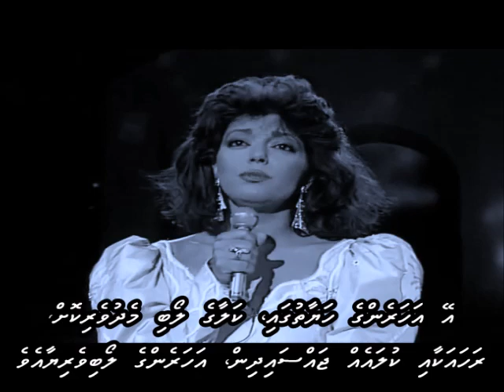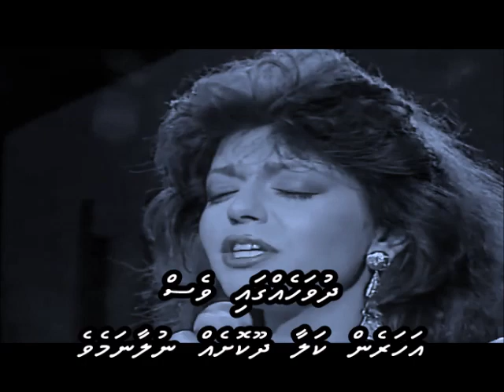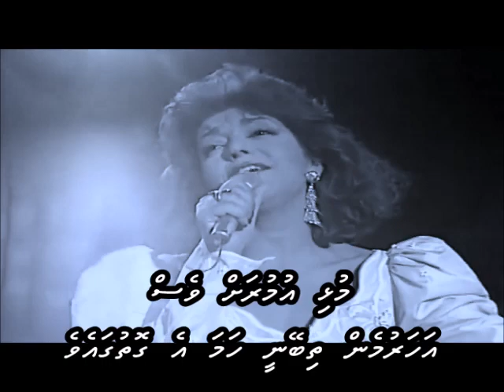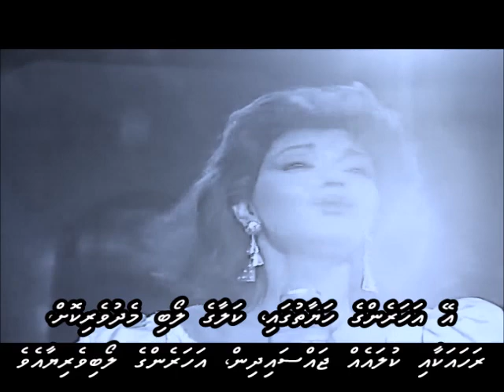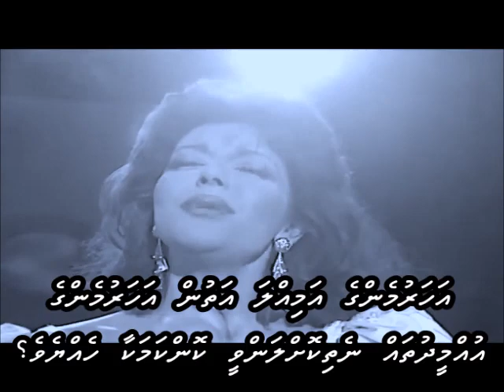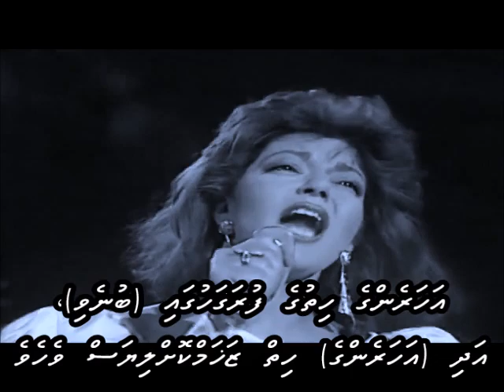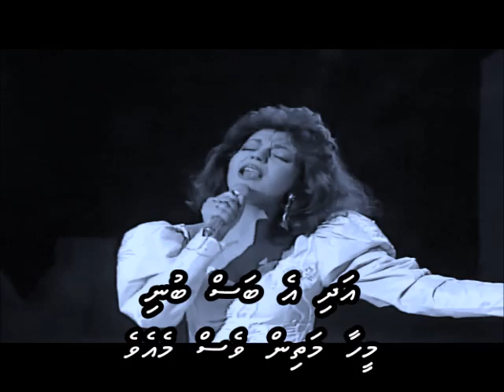Mosh hatnazel annak abadan with Dhivehi subs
Samira Said
L: Omar Batisha
M: Gamal Salamah